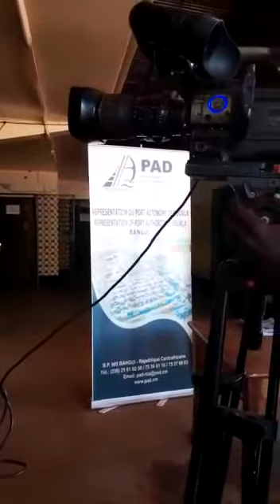Lutte contre le covid-19 : Le PAD fait un don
Aide du port Autonome de Doiala en cache-nez (1 350) aux Transporteurs Centrafricains à Bangui dans le cadre de la lutte contre la propagation du coronavirus